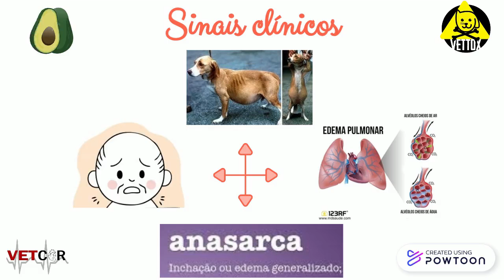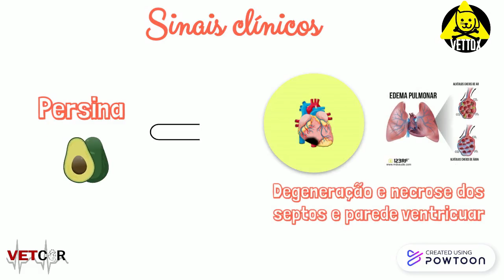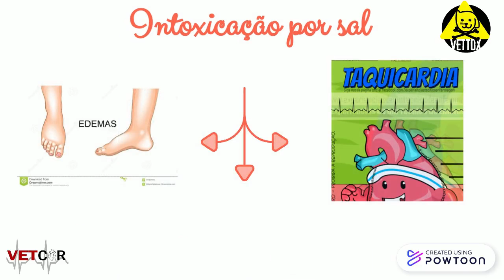Substâncias cardiotóxicas alimentares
Existem diversos alimentos consumidos por humanos e que não fazem mal a nós, porém que tem propriedades tóxicas para animais. Alimentos comuns do nosso dia a dia, como abacate, alho, batatas e tomates podem causar intoxicação em cães e gatos e levar a consequências no sistema cardiovascular. Assim, nesse vídeo será introduzido o assunto de alimentos cardiotóxicos em pequenos animais. Quer saber mais sobre? Acompanhe o perfil VettoxUFPel!

Quem somos? Somos o grupo VetCor (cardiologia veterinária) de pesquisa, ensino e extensão da Universidade Federal de Pelotas (UFPel), coordenado pela professora Paula Priscila Costa.
Facebook VetCor - UFPel
Imagens e giffs: google imagens e Pinterest
Conteúdo: Caroline Castagnara Alves e Paula Costa
Referências: WALLER, Stefanie Bressan; CLEFF, Marlete Brum; DE MELLO, João Roberto Braga. INTOXICAÇÃO EM CÃES E GATOS POR ALIMENTOS HUMANOS: O QUE NÃO FORNECER AOS ANIMAIS?. REVISTA VETERINÁRIA EM FOCO, v. 11, n. 1, 2013.
Vídeo e áudio: Caroline Castagnara Alves